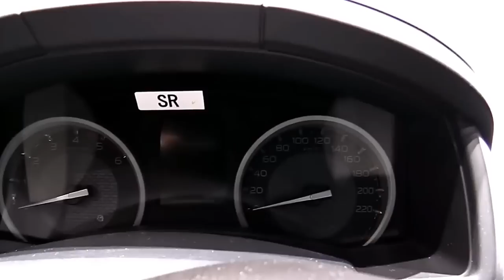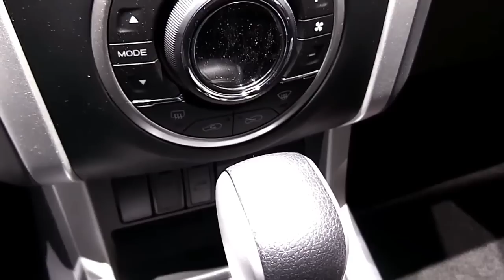2017 Isuzu D Max Limited Luxury Features | Exterior and Interior | First Look HD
2017 Isuzu D Max Limited Luxury Features | Exterior and Interior | First Look HD

LET’S CHECK ANOTHER VIDEO :
3. 2017 Audi RS 7 Performance Limited Red | Exterior and Interior | First Impression | Look in HD
5. 2017 Audi Q7 3.0T Quattro Pearl White | Exterior and Interior | First Impression | Look in HD
8. 2018 Toyota Tundra TRD Sport Grey Features | Exterior and Interior | First Impression | Look in HD
9. 2018 Mercedes E Class Coupe E400 Features | Exterior and Interior | First Impression | Look in HD